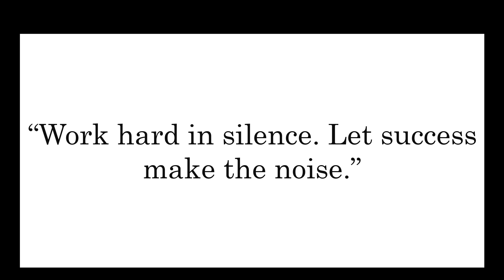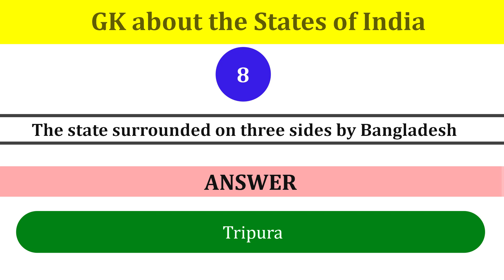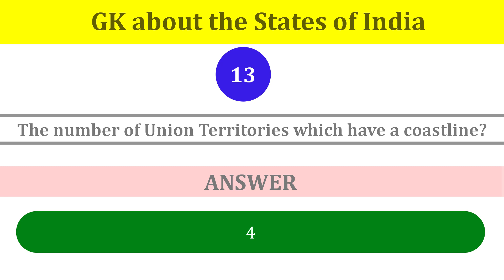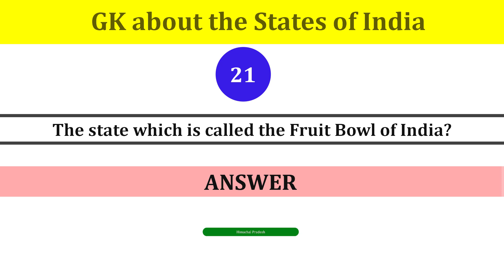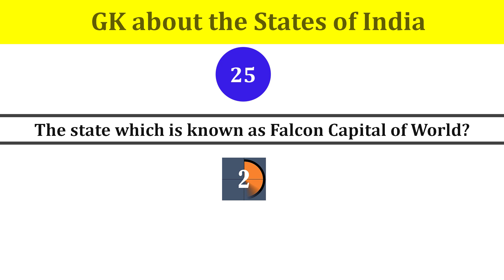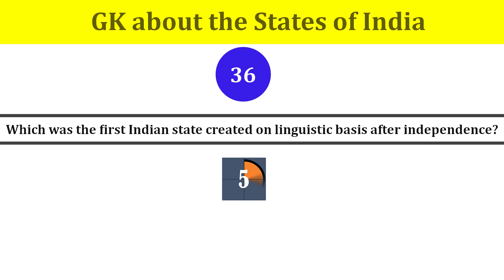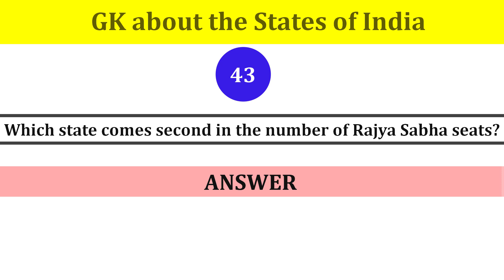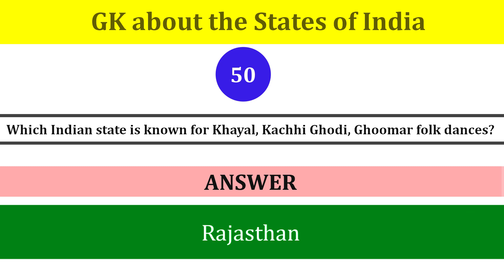Top 50 GK about the States of India | ALL EXAMS MCQ| All Competitive Examination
Dear students,